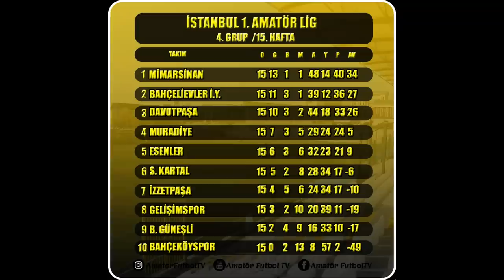TFF İSTANBUL 1. AMATÖR LİG MİMARSİNAN - BAHÇELİEVLER İ.Y. MAÇ ÖZETİ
TFF İSTANBUL 1. AMATÖR LİG
MİMARSİNAN - BAHÇELİEVLER İDMAN YURDU MAÇ ÖZETİ

4. GRUP 16. HAFTA MÜSABAKASI ŞAMPİYONLUK DÜĞÜMÜ ÇÖZÜLÜYOR

Amatör olarak çektiğimiz amatör futbol kulüplerinin maçları, antrenmanları, sevinçleri, üzüntüleri ve daha birçok yazılı ve görsel içerik ile karşınızdayız.

Sıradaki maç sizin takımınızın olabilir...

MİMARSİNAN
İLK 11
12 SEMİH YAZKAN
61 ALİ ŞEMŞEK
11 MEHMET ALİ YILMAZ
58 RIDVAN EKİCİ
39 KERİM İSMAİL ÜÇMER
20 AHMET DOĞAN
21 MUHAMMET METE
8 ABDULHADI SAWAS
9 MUSTAFA ERDOĞAN
10 ERTUĞRUL ALTINKAYA
7 ÖMER FİDAN
YEDEKLER
37 FATİH BİRİNCİOĞLU
3 SAMET YAĞCI
17 HÜSEYİN KORKMAZ
99 OZAN HÜNERLİ
74 YASSINE STTIF
81 NEMETULLAH ARIK
TEKNİK KADRO
YÖNETİCİ
GÖKHAN DARICI
ANTRENÖR
OGÜN KOCA
BAHÇELİEVLER İDMANYURDU
İLK 11
1 TUNCAY ALBAYRAK
19 HAKAN KENÇ
3 ALİ FUAT ARSLANTÜRK
2 GANİ ÇATAN
5 AYKUT YANAR
25 YAVUZ SEVEN
8 KASIM BALCI
20 MAHSUN DEMİRCAN
10 BAŞAR ÖNER
9 KAAN EZENERDEN
22 ANILCAN YILMAZ
YEDEKLER
12 ALPEREN GÜLTİKEN
11 BATUHAN BERKE BAYBURTLU
23 FIRAT ALAN
4 HİKMET DELİ
15 KERİM GÜNEY
17 MURATCAN DEMİRTAŞ
6 RAMAZAN ÖNER
TEKNİK KADRO
YÖNETİCİ
YUSUF DOĞAN
TEKNİK SORUMLU
GÜRKAN SOYSAL